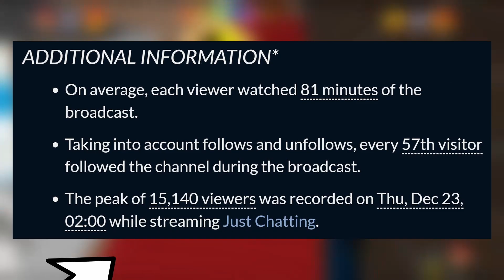The Funniest OTK Christmas Stream EVER!